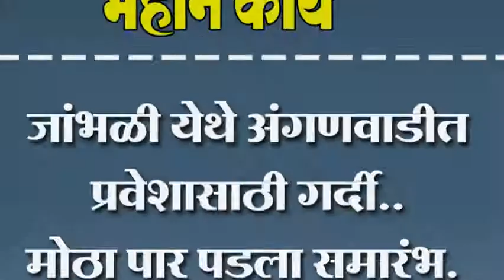जांभळी येथे अंगणवाडीत प्रवेशासाठी गर्दी.. मोठा पार पडला समारंभ